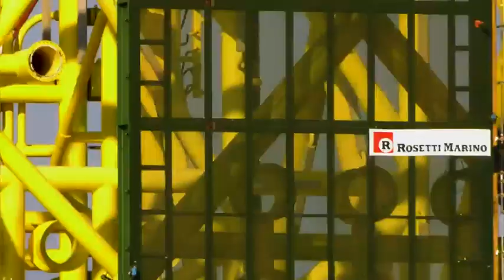Premier Oil - Tolmount platform sailaway